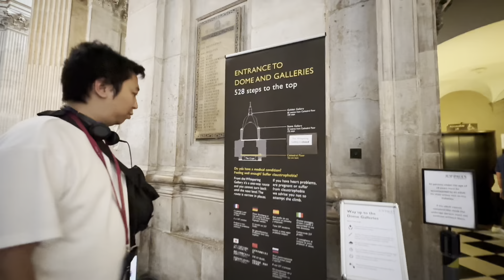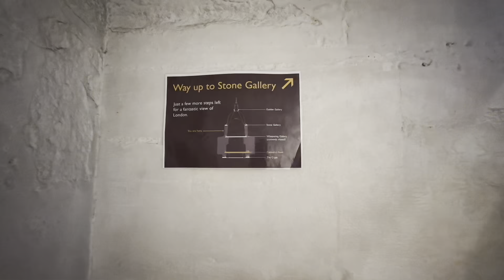英國最大的聖保羅大教堂，最初建立於西元604年，現在的建築建於17世紀，舉行過查爾斯王子跟黛安娜王妃的婚禮，非常驚艷還可以看到倫敦漂亮的風景，值得推薦！英國